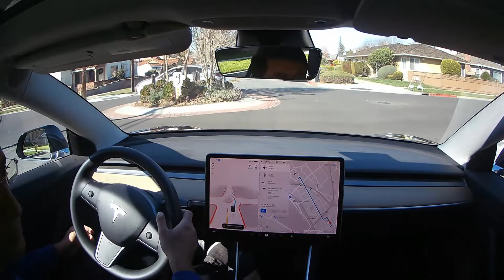Tesla FSD 10.10 - Drive from San Jose to Paypal - Got Honked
Tesla full self driving testing in Silicon Valley, Bayarea